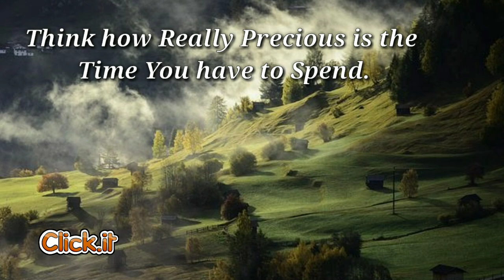Enjoy every Minute⌚ of Life👍🏻| What's App Status😇 | Click it!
WhatsApp status 💘
Sweet Love ❤️ Couple New Cute 😘 Whatsapp Status Video 🌹